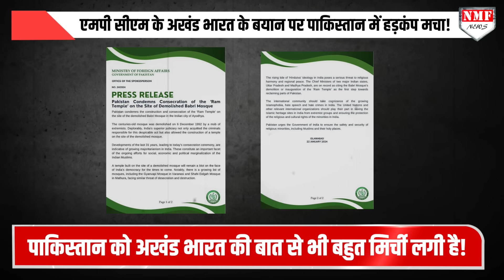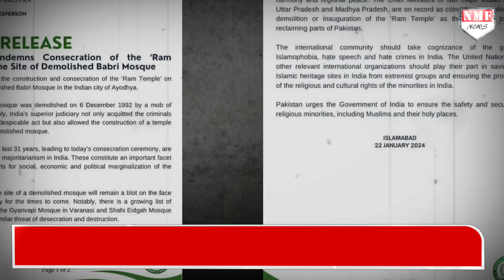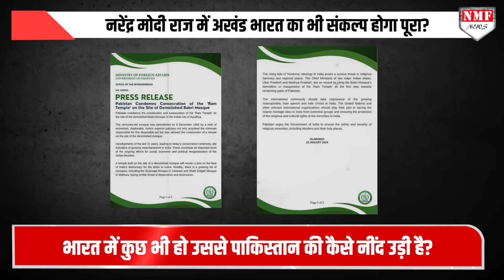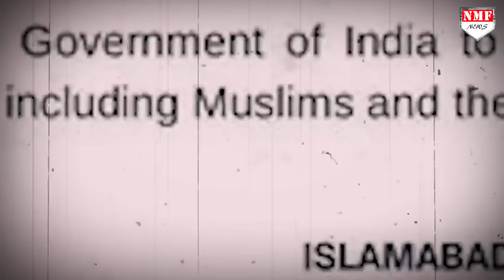Ram Mandir बनते ही CM Mohan ने बोल दी ऐसी बात पूरे पाकिस्तान में बवाल मच गया !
इधर भारत में राम लला का मंदिर बनकर तैयार हुआ, मंदिर में प्राण प्रतिष्ठा का कार्यक्रम हुआ और उधर पाकिस्तान के सीने पर मानों सांप लोटने लगे। मध्य प्रदेश के सीएम मोहन यादव ने भी जब अखंड भारत को लेकर बयान दे दिया तो पाकिस्तानी विदेश मंत्रालय बौखला गया। देखिए कैसी मिर्ची लगी है पाकिस्तान को भारत में राम मंदिर का सपना पूरा हो जाने से।

Nivedita
Neha